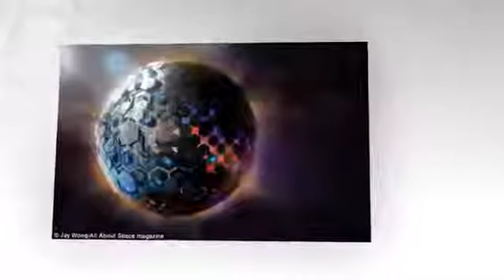Could 50 galaxies be hiding advanced alien life Infrared emissions suggest beings